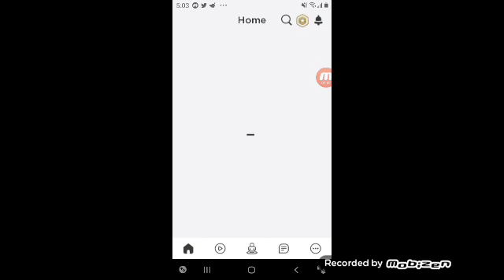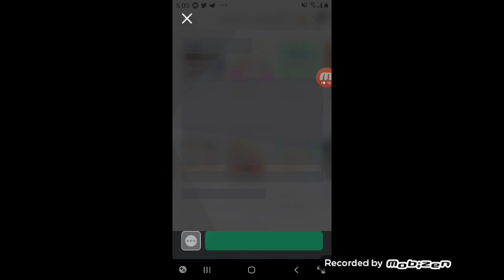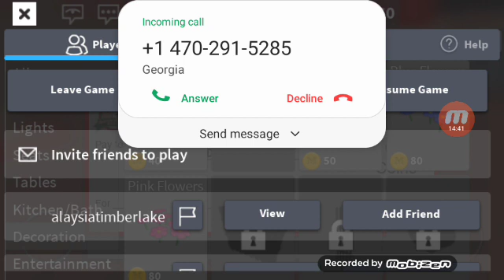Haven't played this in a while... let's play: the red dress girl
From murder to...  PIZZA?!? Lets play: Survive The red dress girl to work at a pizza place